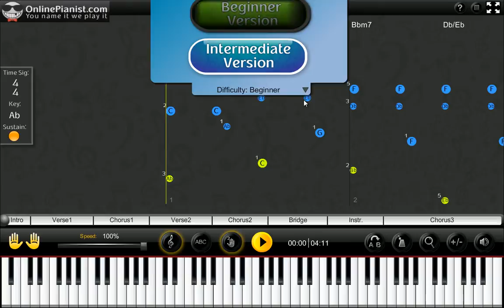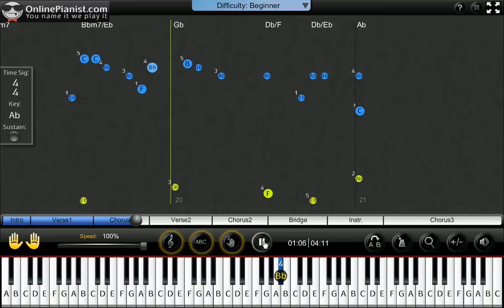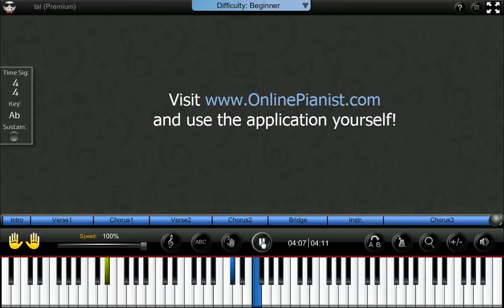Commodores - Easy Piano Tutorial & Sheets (Easy version)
Learn how to play Easy by Commodores on the piano with the only animated piano tutorial online!

For the full piano lesson with personal adjustment of the player's features